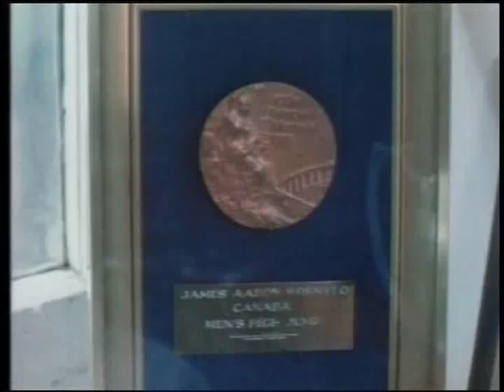Crossbar 1979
Description